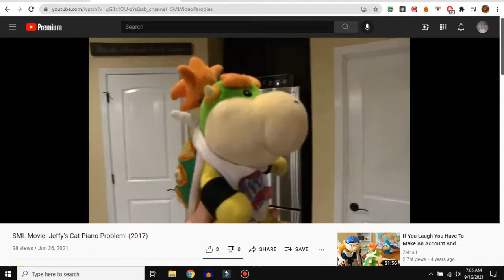Recorded on YT Test 22